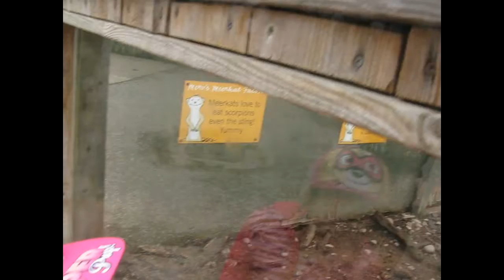Family Fun 31st May 2018 White Post Farm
From our travels - Doug & Phoenix & Charlies visit